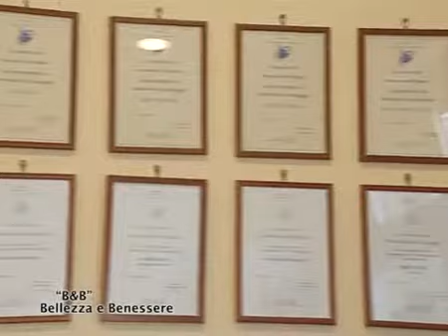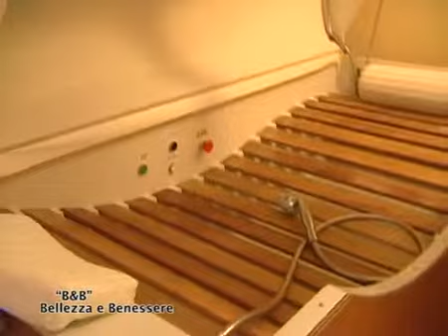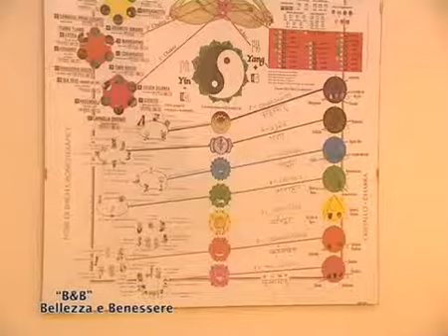B&B Bellezza e Benessere